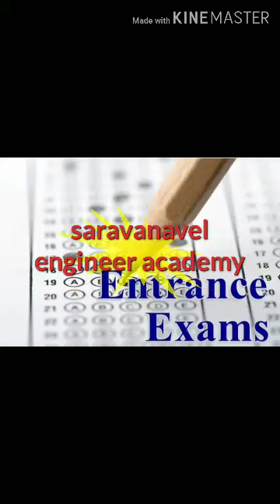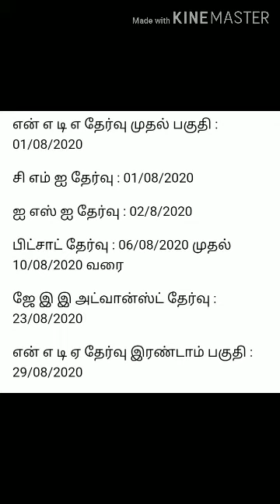ALL INDIA ENTRANCE EXAM DATE ANNOUNCED FOR 2020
Engineering and medical college admissions